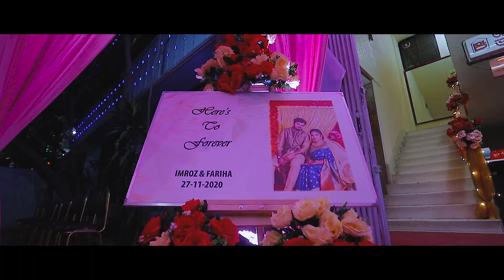Fariha & imroz Reception Trailer